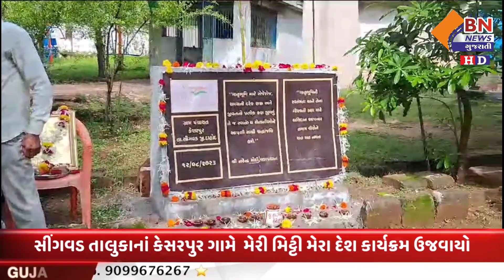સીંગવડ તાલુકાનાં કેસરપુર ગામે મેરી મિટ્ટી મેરા દેશ કાર્યક્રમ ઉજવાયો || BN NEWS GUJARATI